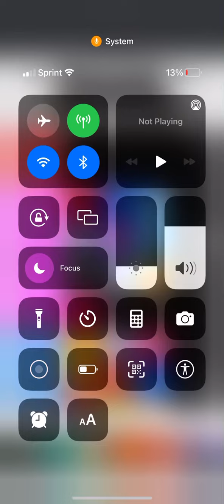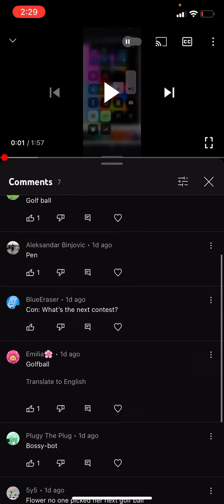BFDI Camp 2A